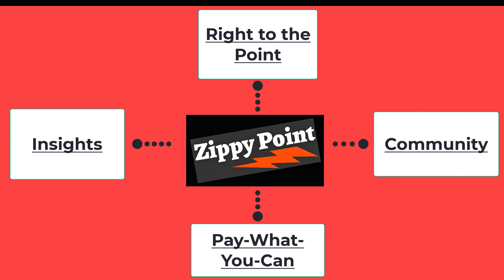The Birth of the PCAOB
Our guest - Dan Goelzer - was a founding Board member of the Public Company Accounting Oversight Board (the "PCAOB") and as we near it's 20th anniversary, Dan reflects on the beginnings of that quasi-agency, including:

1. What were the first steps to setting up a new regulatory body
2. What were challenges that you had setting it up that people might not realize?
3. What were the first substantive topics that the PCAOB tackled?
4. What are some of your fondest memories of that first year?